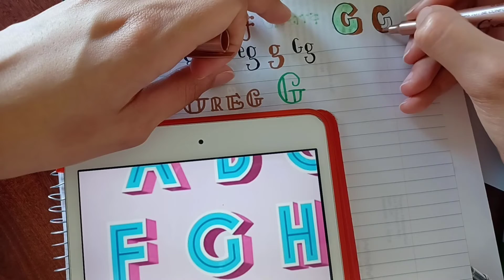Día 7: letra G - El reto de las letras - Ejercicios de trazos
La letra G está en mi apellido, en el nombre de mi esposo, en el nombre de mi tío y mi primo... vamos a practicar!
Creo que vamos mejorando, o por lo menos nos volvemos un poco más ágiles para los trazos de las letras.